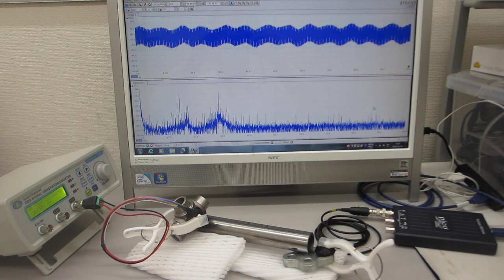オリジナル超音波プローブの発振制御による表面検査技術（超音波システム研究所）